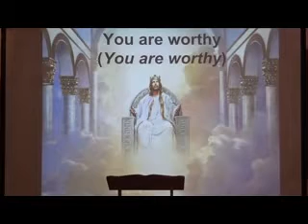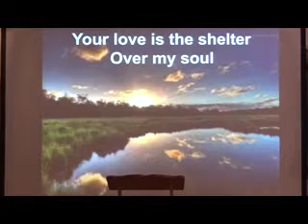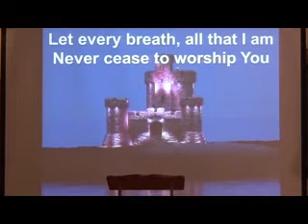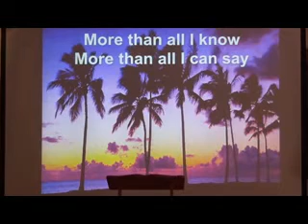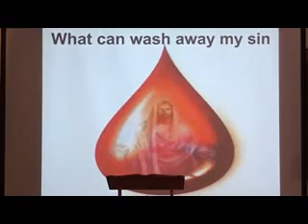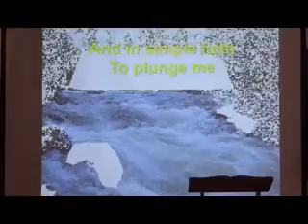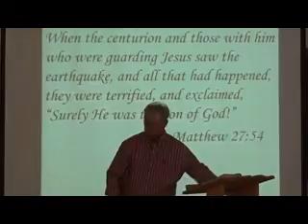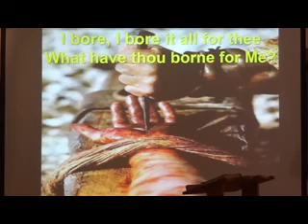NHCC Sunday March 22, 2020 I AM the Gate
John 10:1-21, Psalm 23